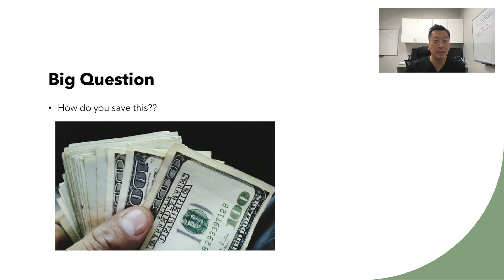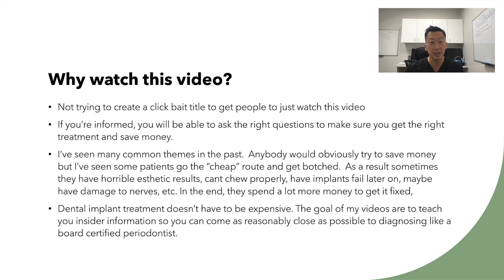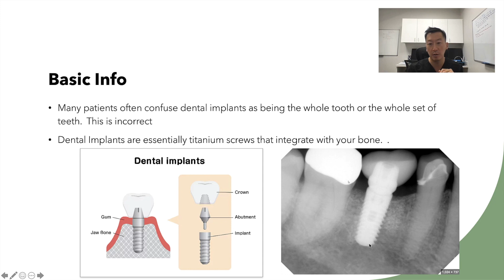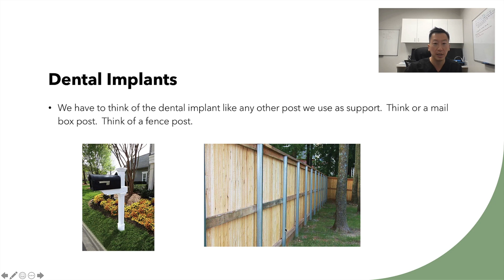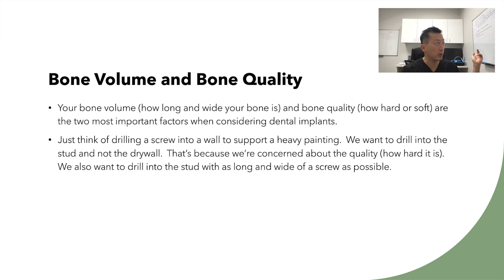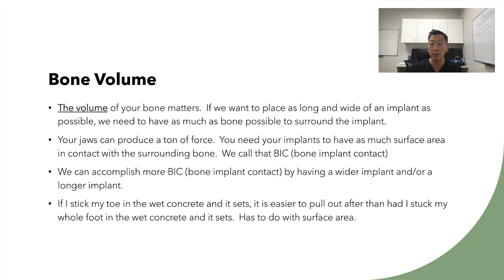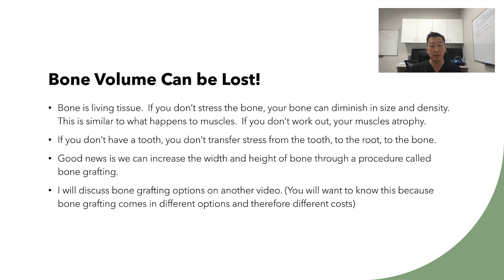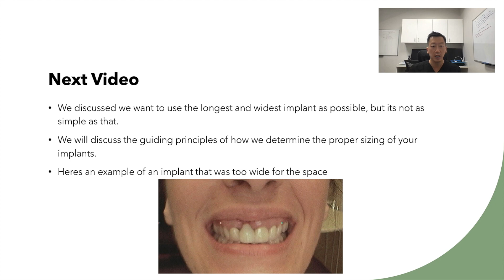Dental Implants 101: What You NEED to Know! Part 1 (Implant Basics)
Watch the other videos in this series to learn all about dental implants: